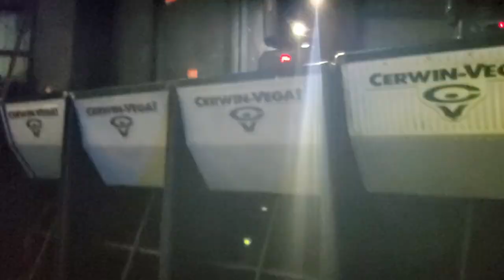Baila esta cumbia